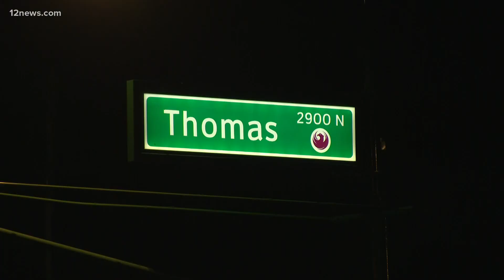Valley couple pleading for justice after hit-and-run crash left them injured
A hit-and-run sent a Valley couple to the hospital. Three days later, police are still looking for a suspect. The victims were driving on 19th Avenue and Thomas Road on Saturday evening.

Michael Martinez and Felicia Grejeda were southbound on 19th Avenue when a man making a left turn t-boned the driver’s side of the vehicle.

“It’s the most force I’ve ever felt,” says Martinez, who was driving. “It’s like being on a roller coaster in the worst way.”

The crash broke Martinez’s window.

“We’re both really shaken. At the time, I could feel my heartbeat out of my chest,” says Martinez.

The impact pushed them into oncoming traffic.